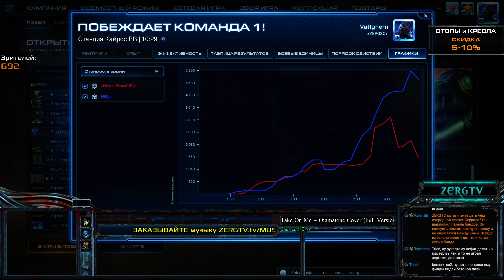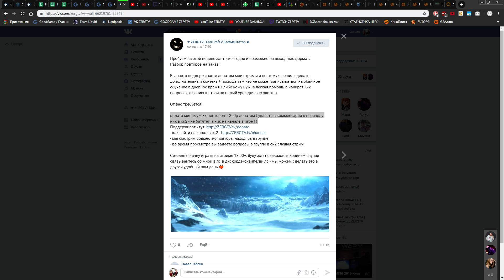★ Разбор реплеев зрителя из Мастер Лиги на заказ | StarCraft 2 с ZERGTV ★